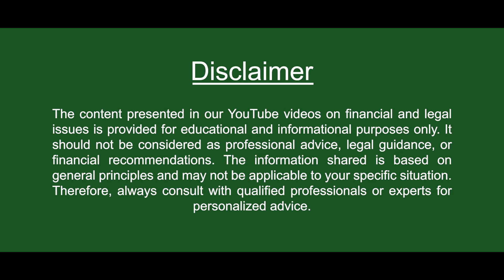Know whether to buy or not YSRCP House Scheme property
In this video, we'll discuss the YSRCP House Scheme and how it can help you sell or purchase the property. We'll also look at what the GO says about assigned land sales, and how you can go about making a sale or purchase.

If you're looking for information on the YSRCP House Scheme or assigned land sales, this video is for you! We'll discuss the details of the scheme and how it can help you with your property needs. Be sure to check out the video to learn more!